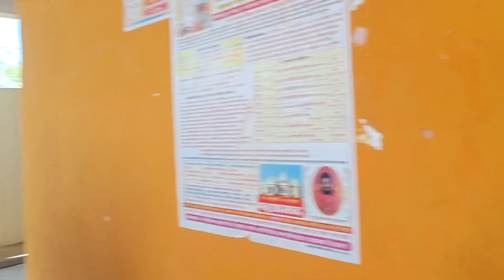नवीन मराठी Song डॉल्बी DJ वर नाचती मंजुळा गाण्याचे टेंभुर्णी मध्ये शुटींग | Pratap Nawle